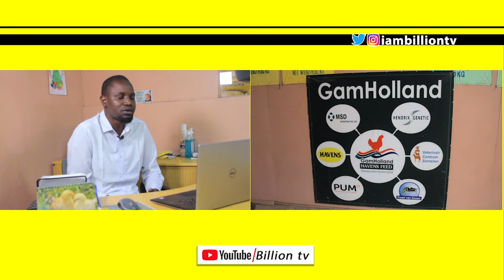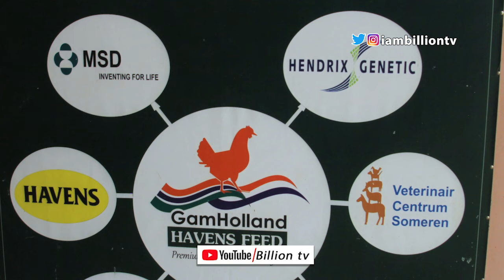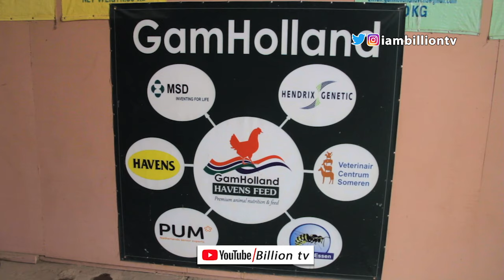She Own Gambia's First Chicken Feed Factory Holland 🇳🇱 🇬🇲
This Channel is here to change your mindset as Gambians about our motherland. show them livings proves of success stories of Gambians in all works of life. Billion tv is definitive guide to enlightening information from all corners of the The Gambia🇬🇲.

Gamholand is the only Chicken feed processing Factory in the Gambia located at New Yumdum just 20min Drive from the Banjul International Airport.

Timecodes
00:00 introduction of the video
01:01 How they Stated GAMHOLLAD
01:55 Tell us about your self
03:05 How much capacity can GamHollad Produce
03:40 Why are Gambians buying Senegalese Feed
04:49 What inspired the name GAMHOLLAD HEVEN'S FEED
05:42 Whats makes you thinks Gambians will stop buying Senegalese feed
07:35 What support do you give to States
07:57 Advice for investors in the poultry business
10:30 What is you wish for future